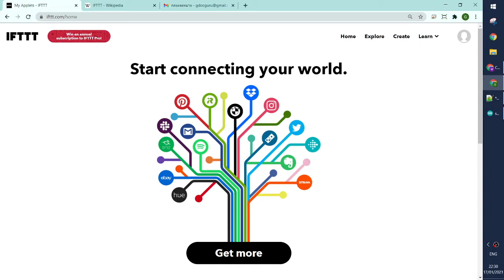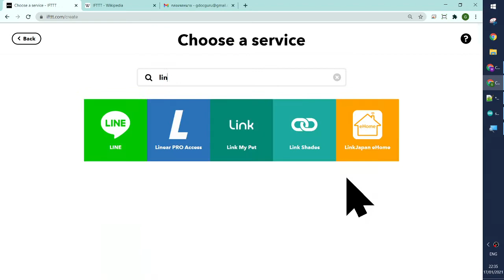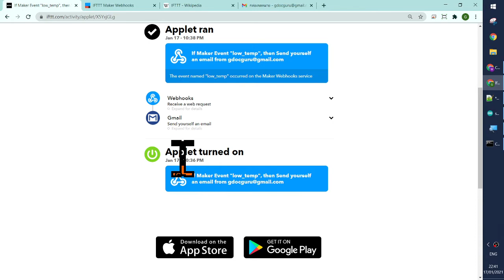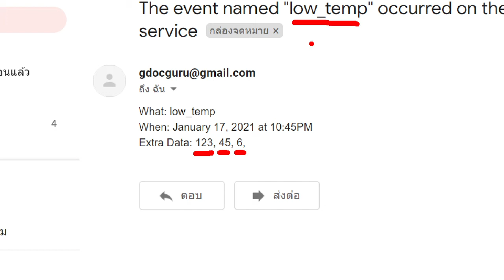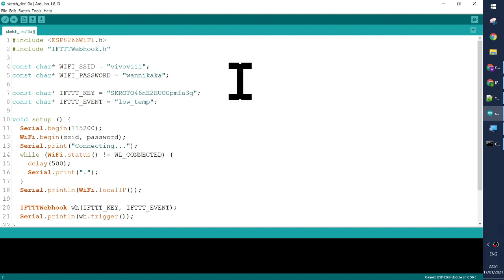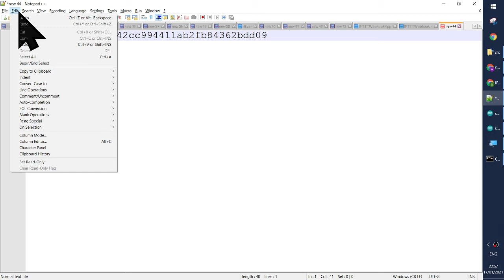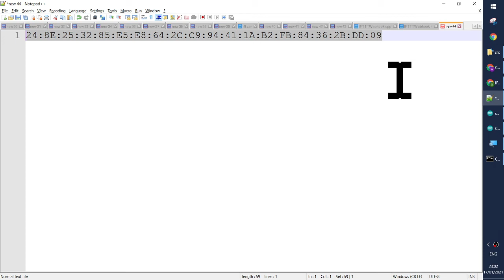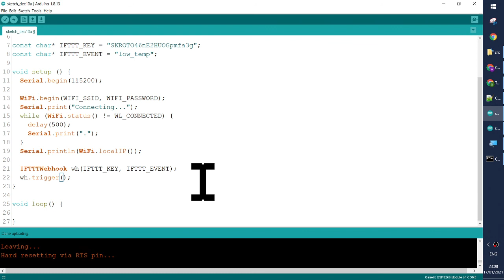Arduino NodeMCU ส่งเมลแจ้งเตือนโดยใช้ IFTTT